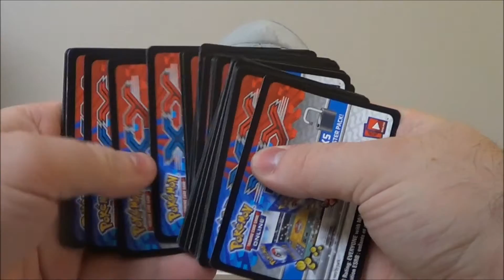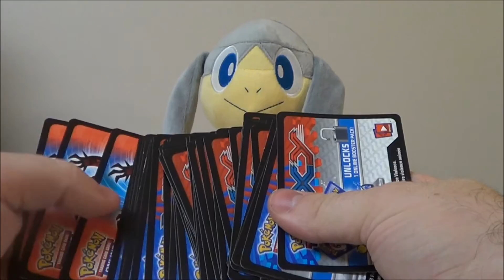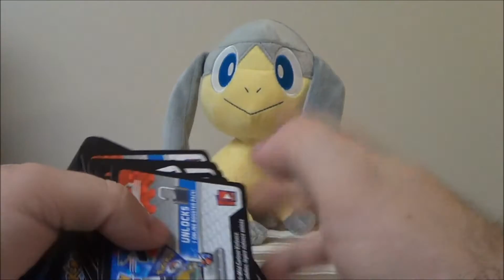Pokemon - 50 XY Code Card Giveaway - CLOSED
Step 2: Like and leave a comment on this video.